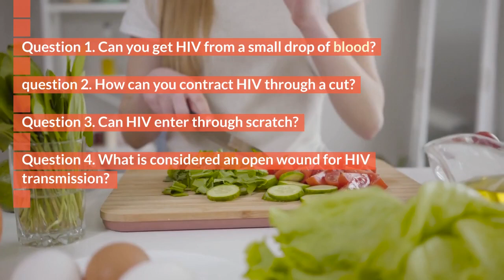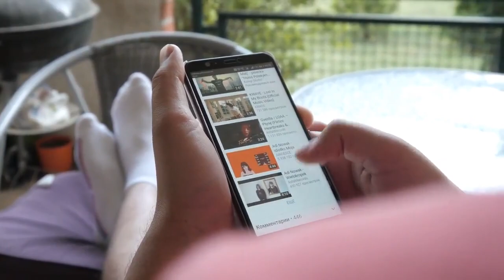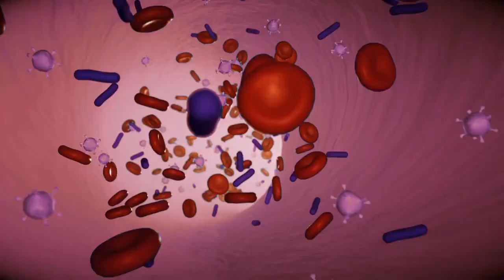HIV transmission through a small cut ( best hiv test )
HIV Transmission can occur when there is contact between broken skin, wounds, or mucous membranes and blood or body fluids mixed with the blood of a person who has HIV. There is no risk of transmission if the skin is not broken. so, hiv transmission through a small cut risk is very low. Also learn about the best hiv test in this video.

11. Truvada side effects lawsuit